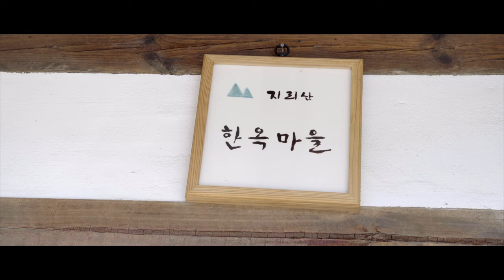[STUDENT LIFE] 자연과 하나되어 사진이 되다: 2022 JCS 지리산 한국문화체험 학습 프로그램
Juniper Christian School (JCS) 초등 4학년 학생들은 매년 봄 계절에 “JCS JIRISAN KOREAN CULTURAL PROGRAM: JCS 지리산 한국문화체험 학습 프로그램”을 경험합니다. 이번에는 JCS 5학년 학생들도 함께 참가하게 되었습니다.

한국의 문화, 역사, 전통 음식, 예술, 예절과 인성을 항상 변하지 않는 하나님께서 창조하신 아름다운 “자연"을 통해 배웁니다.

2박 3일이라는 짧은 기간이지만, 이 기간 동안 함께 참여한 교우와 교사의 다양한 모습들을 배우며, 이해합니다. 특별히, 참여한 어린 초등 학생들은 기독교인으로써 “네 이웃을 사랑”하며 (마태복음 22:39), “그리스도의 사랑과 복음을 전파”하는 (마가복음 16:9-20), 우리의 모습을 발견하며, 경험합니다.

글로벌 리더가 되기 위해서는 분명 “내가 누구이며”, “내가 무엇을 해야하는지”를 교실과 자연, 그리고 소속된 공동체의 삶 속에서 깨닫고 실천하는 것입니다.

이 영상을 통해 시청하시는 모든 분들께서도 함께 “호연지기”의 꿈을 꾸며, 우리 자녀들의 전인격 교육과 기독교 교육에 후원하시길 바라겠습니다.

장소: JCS 지리산캠퍼스, 지리산마을학교, 지리산한옥마을

Juniper Christian School (JCS) Elementary 4th graders experience the “JCS JIRISAN KOREAN CULTURAL PROGRAM’’ every spring. 5th grade students was joined this time.

The students learn Korean culture, history, traditional food, art, etiquette and humanity through the beautiful “Nature” created by God that never changes.

It is a short period of three days and two nights, but during this period, students learn and understand various aspects of the schoolmates and teachers who participated together. In particular, the young Elementary students who participated experience us as Christians, “Love your neighbors” (Matthew 22:39) and “Preach the love and Gospel of Christ” (Mark 16:9-20).

To become a global leader, we must realize and practice “who I am” and “what I should do” in the classroom, nature, and the lives of the communities in which we belong.

We hope that everyone who is watching through this film dreams of becoming a “Ho Yeon Gigi” (GRIT) and supports our children’s education for the whole character and Christianity.

Produced in Association with:
1. JCS JIRISAN CAMPUS
2. JIRISAN VILLAGE SCHOOL
3. JIRISAN HANOK VILLAGE

[Equipments]
1. Sony α7 III 3m, Sony A6400 (Camera)
2. Camera Lens: 24-105mm f4, 16-35mm f4, 55m f1.8, 85mm f1.8